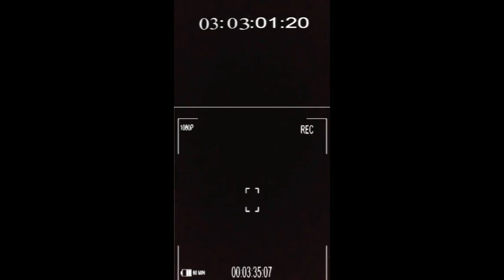FNAF E SEUS MELHORES MOMENTOS 2024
olá pessoal bem vindo meu canal de robótica
estou fazendo um novo foxy na impressora 3d✌️
Ali Express👇
controle flysky fs-i4
micro servos
Metal servos
bateria recarregável
PIX👉 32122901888 - Ely Coelho Pereira